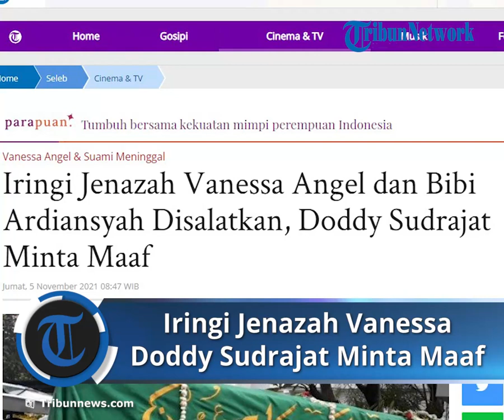Iringi Jenazah Vanessa Angel dan Bibi Ardiansyah, Ayah Vanessa Doddy Sudrajat Minta Maaf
TRIBUN-VIDEO.COM - Lantunan Lafadz Lailahaillallah terdengar nyaring saat para rekan dan keluarga mengantarkan jenazah Vanessa Angel dan Bibi Ardiansyah.

Dari pantauan Tribunnews di lokasi, tangis keluarga dan para pecah pecah ketika mengucap lafadz Lailahaillallah.

Jenazah Vanessa Angel dan Bibi Ardiansyah disalatkan pukul 08.30 di Masjid Permata Qolbu, Kawasan Serengseng, Jakarta Barat, Jumat (5/11/2021).

Sebelun salat ayah dari Vanessa Angel mengatakan kesalahan putrinya untuk dimaafkan dan apabila ada utang piutang segera dihubungi ahli waris.

"Innalilaihawainalilahirojiun, semoga Allah mengampjnkan dosa-dosanya, jenazahnya selama anak saya tknggal di komplek ini . Jika mereka punya kesalahan saya, minta agat diberikan maaf," kata Doddy Sudrajat, ayah dari Vanessa Angel sembari nangis.

"Selanjutnya jika seandainya anak saya punya hal-hal lain yang belum terselesaikan untuk segara hubungi ahli waris," tambahnya.

Untuk diketahui, Jenazah Vanessa Angel dan Bibi Ardiansyah tiba di Jakarta pada, Jumat (5/11/2021) pukul 04.22 WIB, diiringi kumandang adzan Subuh.

Rencananya jenazah Bibi dan Vanessa akan dimakamkan hari ini sekitar pukul 09.00 WIB di Taman Makam Islam Malaka, Jakarta Selatan.

Sebagai informasi, kabar duka datang dari dunia hiburan Indonesia, yaitu Vanessa Angel dan suaminya Bibi Ardhiansyah meninggal dunia dalam sebuah kecelakaan tunggal di tol Nganjuk Jawa Timur saat menuju Surabaya, Kamis (4/11/2021).

Kabar kecelakaan tersebut juga dibenarkan oleh Kabid Humas Polda Jatim, Kombes Gatot Repli Handoko.

"Saya masih menunggu data, tapi informasi itu benar. Kalau informasi sementara yang kita terima itu dia meninggal dunia. Iya betul, sepertinya suami istri (Vanessa dan Bibi)," tandasnya.

Kendati demikian, putri dari pasangan tersebut dan sopir serta babbysister selamat atas insiden tersebut.

Artikel ini telah tayang di Tribunnews.com dengan judul Iringi Jenazah Vanessa Angel dan Bibi Ardiansyah Disalatkan, Doddy Sudrajat Minta Maaf,
Penulis: Mohammad Alivio Mubarak Junior